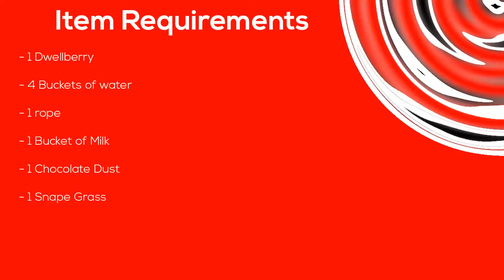The Plague Quest Guide - 2007 Runescape | QUICK | HD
hey guys, this is just a quick video on how to do The Plage in 2007 runescape aka oldschool runescape.